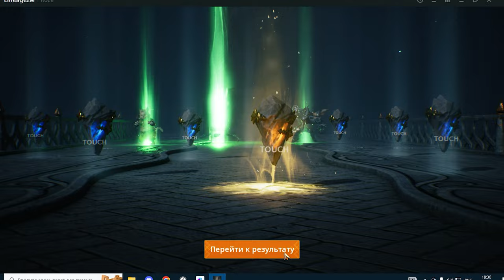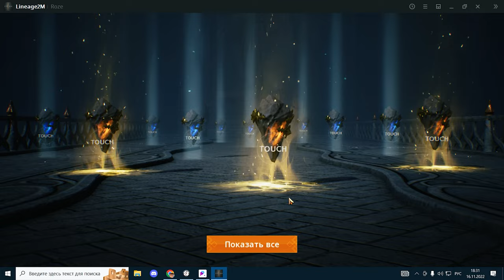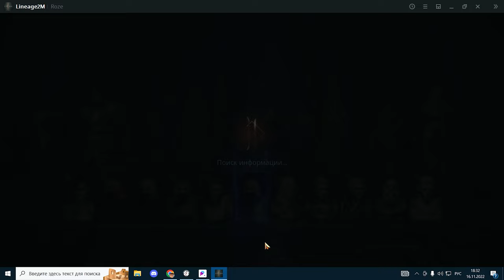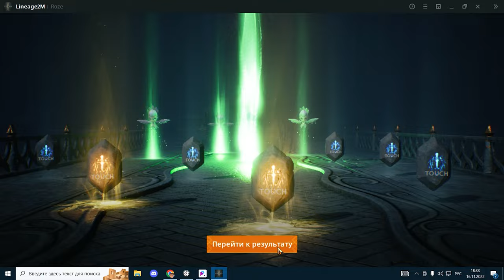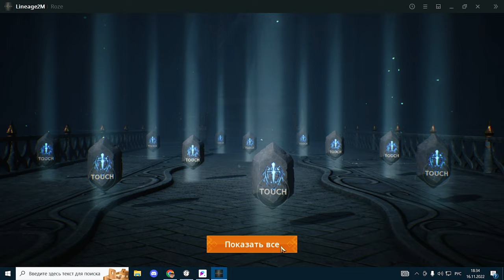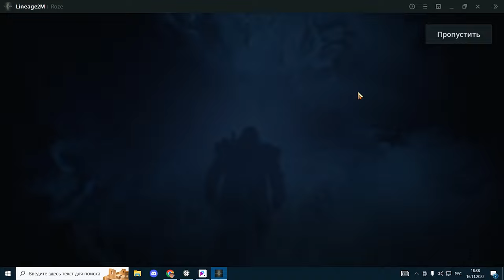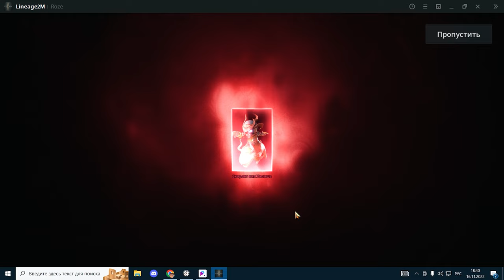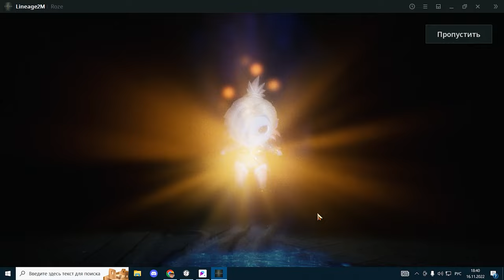l2m Награды 4 сезон Катакомбы отступника